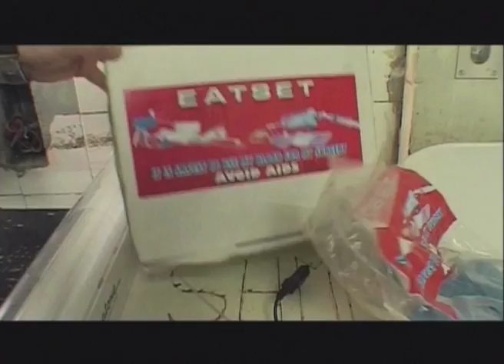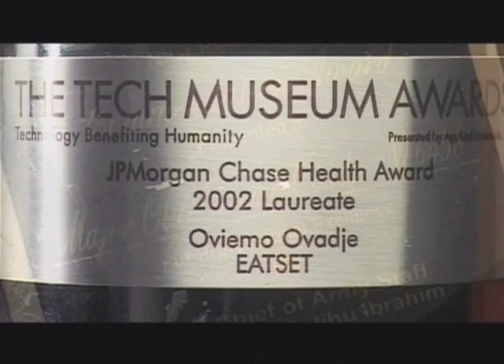Doctor Ovadje, inventor, Nigeria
Creativity is a gift, and each invention contributes to the progress of humanity. However Dr. Ovadje regrets that a lack of resources prevents many inventors in developing countries from realizing their creative potential.